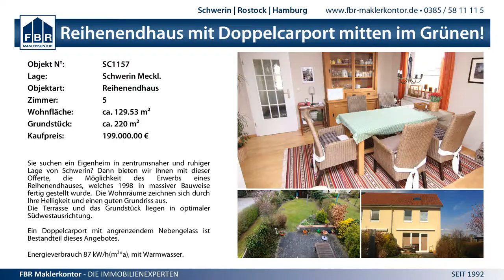3:1 Schweriner SC (GER) vs. Asterix Kieldrecht (BEL) - 20.1.2015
CEV-Challange Cup 1/8-Finale - 3:1 Schweriner SC (GER) vs. Asterix Kieldrecht (BEL) (25:21 25:15 22:25 25:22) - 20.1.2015